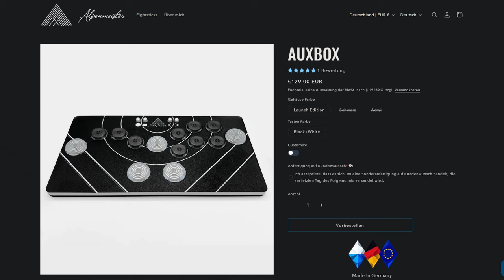독일제 히트박스를 자세히 확인해봅시다 | Auxbox / Meisterbox 리뷰 | 아케이드 스틱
The Auxbox Controller was provided to me for free for the purpose of this video.

00:00 Intro
00:41 Case
01:05 Case Opening
01:28 Case 2
01:39 Compatibility
02:06 Buttons and Switches
02:41 WASD version
02:57 Switches
03:07 Button Sound
03:39 Button Caps
03:56 Outro